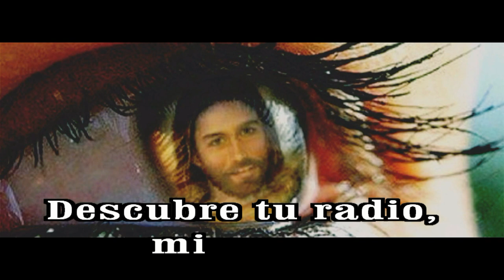GOTITAS DEL ESPIRITU SANTO 285 AÑO 2 NUMERO 59 b